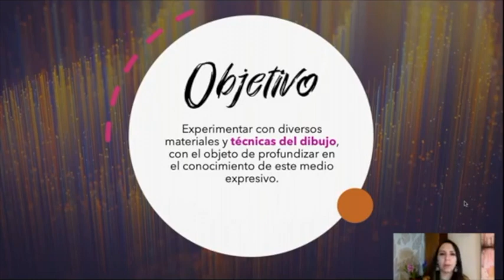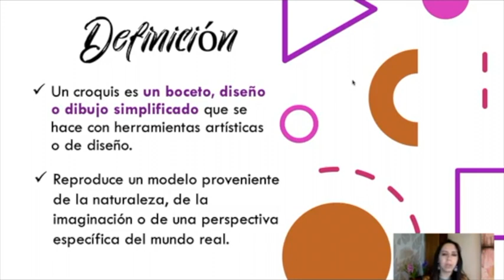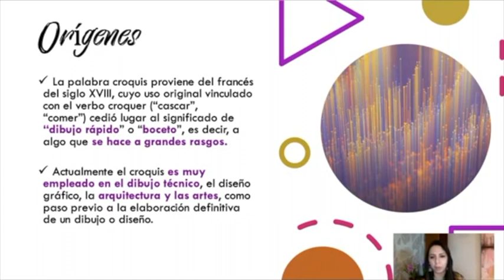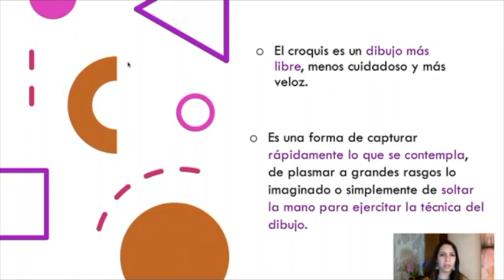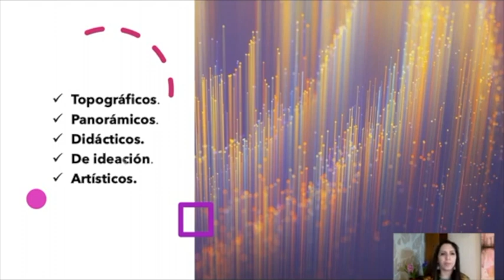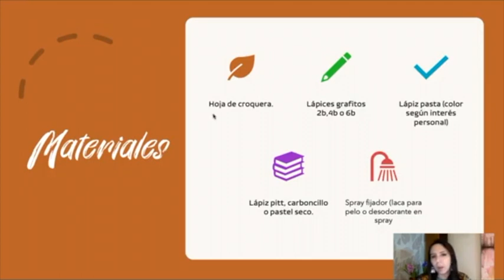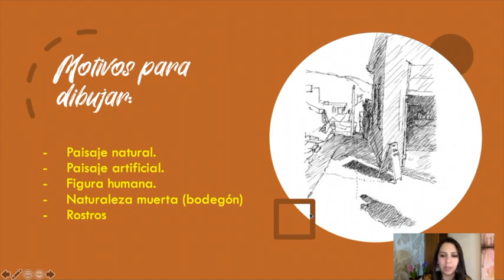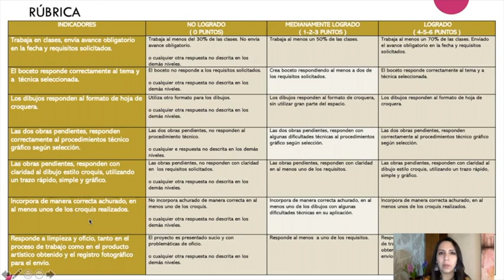ARTES VISUALES-III MEDIOS-CROQUIS-25 DE AGOSTO 2020